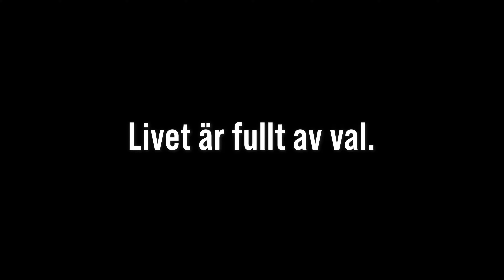Valet är ditt!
Våren 2021 öppnar gymnasievalet för dig som går i 9:an - det första stora valet du gör i livet.